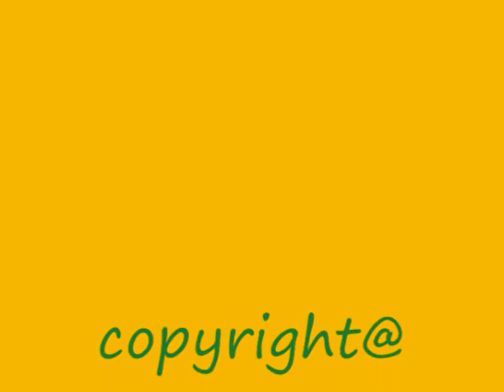Ostersingen am Palmsonntag in Finnland